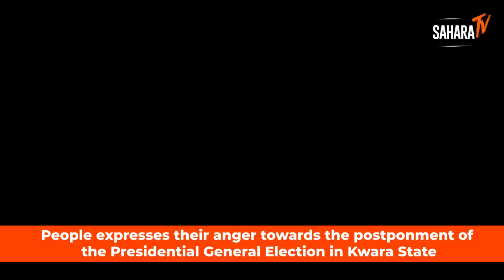"This Is Really Painful" - Ilorin Residents Express Anger Over Postponement Of Elections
Few hours after the Independent National Electoral Commission, INEC announced that it had postponed the 2019 presidential and national assembly elections scheduled for February 16th, SaharaReporters TV after being the first news site to break the news of the postponement,  took to the streets of Ilorin the capital state of Kwara to ask residents what they think about the postponement.